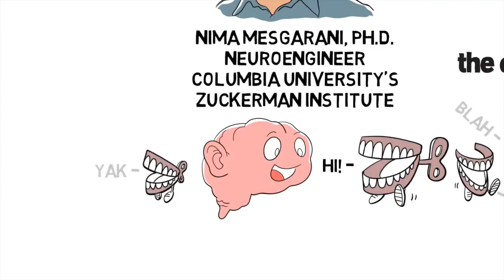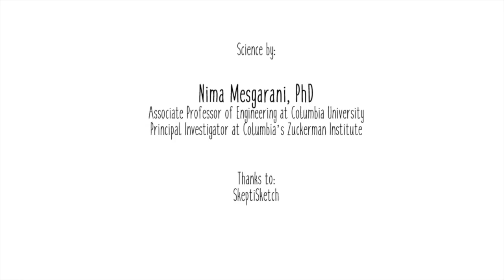A New Party Trick: A Hearing Aid That Reads Minds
You're at a holiday party. Maybe it's a New Year's Eve party. Music is playing, people are celebrating. Somehow, in the middle of all this noise, you can pick out the voice of the person standing next to you.

Nima Mesgarani, a neuroengineer at Columbia’s Zuckerman Institute is studying how your brain does this – and using this knowledge to build a better hearing aid that reads your mind.

Dr. Mesgarani is also associate professor of electrical engineering at Columbia's Fu Foundation School of Engineering and Applied Science. Learn more about his work: